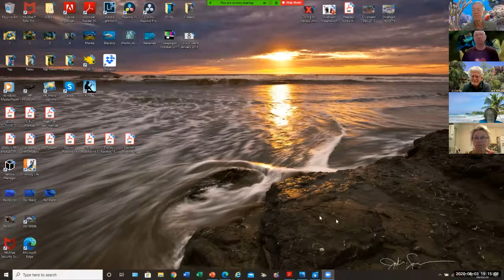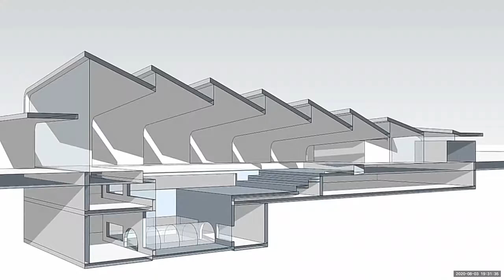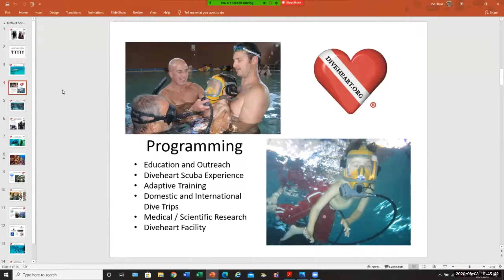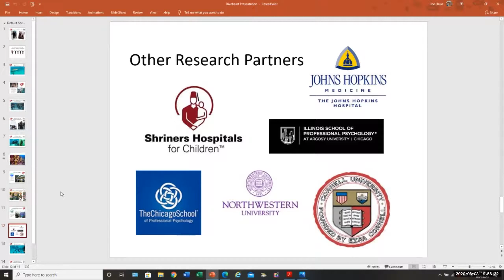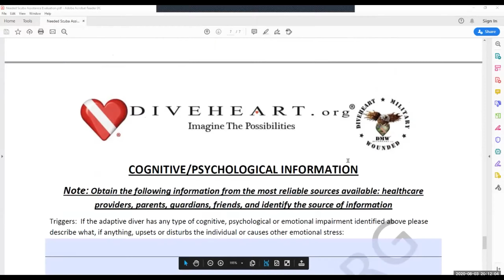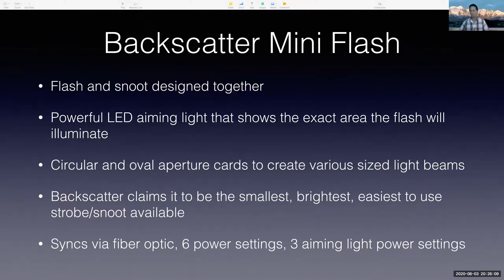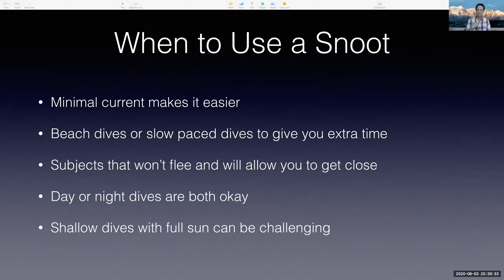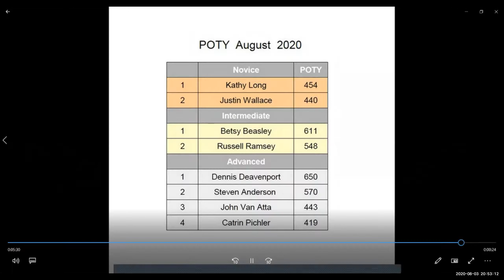HUPS Zoom Meeting Aug 3, 2020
Presentations by Jim Elliott and Joe Haws on DiveHeart and David Lenderman on Snoot Photography. Monthly photography contest on Crustacea.